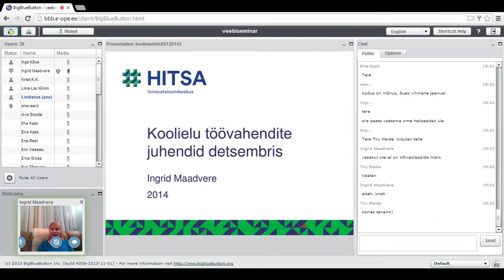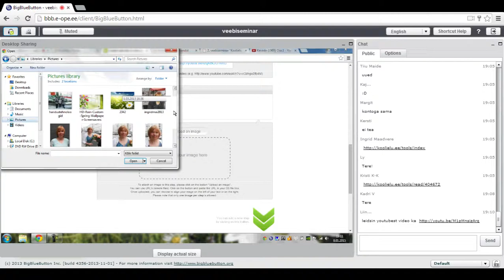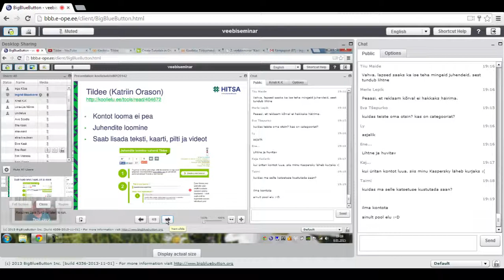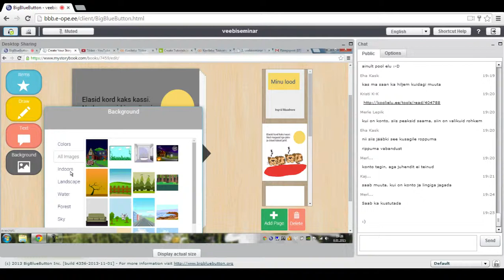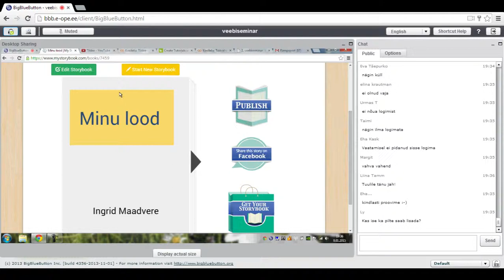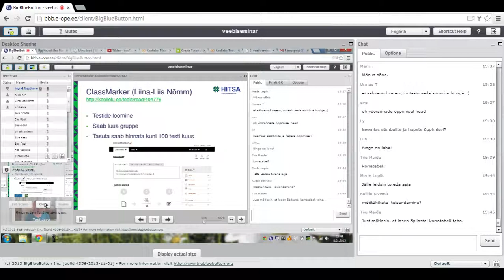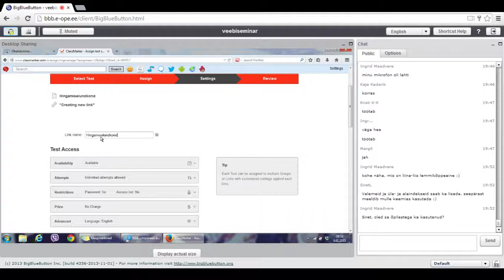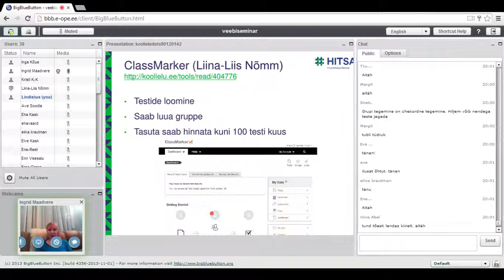Koolielu uued töövahendid detsembris 2014 (08.01.2015)